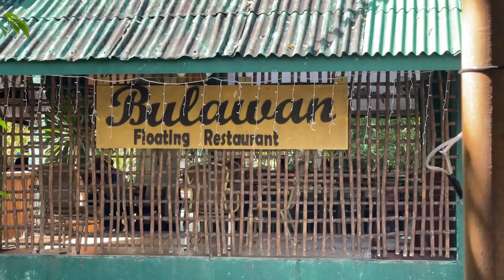KANTAHAN AT TAWANAN SA MODERN LAKEHOUSE | TANFAM AND JANINE BERDIN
Really big thank you to the Modern Lakehouse for accommodating us!
If you want a 4 bedroom house with a pool, a sick view, karaoke, billiards, darts, a bonfire and is pet friendly, book here!